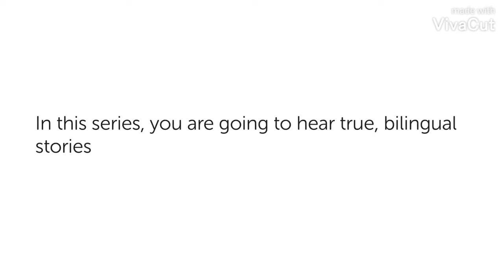Duolingo Push (The premium feature that we've been waiting for)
Yup... yup... yup... this is what it has come to.